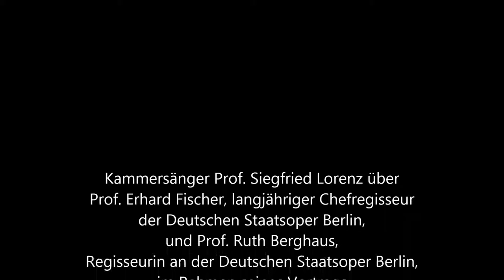Siegfried Lorenz über Erhard Fischer und Ruth Berghaus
Kammersänger Prof. Siegfried Lorenz über Prof. Erhard Fischer, langjähriger Chefregisseur der Deutschen Staatsoper Berlin, und Prof. Ruth Berghaus, Regisseurin an der Deutschen Staatsoper Berlin, im Rahmen seines Vortrags über das ehemalige Solistenensemble der Deutschen Staatsoper Berlin, gehalten am 13. Oktober 1996 im Palais am Festungsgraben in Berlin-Mitte